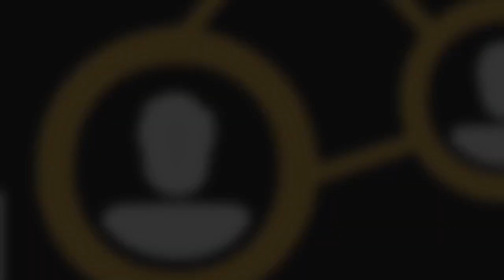VIH en Argentina: Una mirada a los desafíos y soluciones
Natalia Haag -  Directora de testeo y prevención de VIH de AHF Argentina destacó que en Argentina, hay una creciente preocupación por el VIH, especialmente en niños.
A pesar de los avances en el tratamiento del VIH, casi tres millones de niños en todo el mundo viven con la enfermedad y solo el 54% tiene acceso a tratamiento.
La falta de acceso al diagnóstico y al tratamiento, así como el estigma y la discriminación, son barreras significativas.
Además, Natalia Haag -  Directora de testeo y prevención de VIH de AHF Argentina conto que  no todas las formulaciones de medicamentos están adaptadas para niños, lo que dificulta aún más el tratamiento. Aunque la transmisión de madre a hijo puede prevenirse con un tratamiento antirretroviral adecuado, muchas personas llegan al parto sin controles médicos previos, lo que aumenta el riesgo de transmisión.